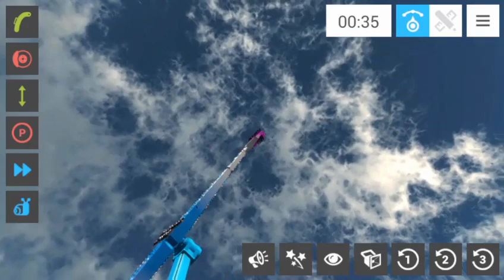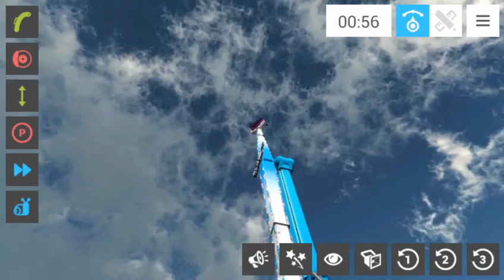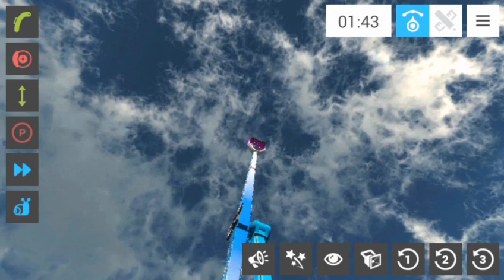Funfair Ride Simulator 4 BONE SHAKER (GIANT MILL) offride Frs4